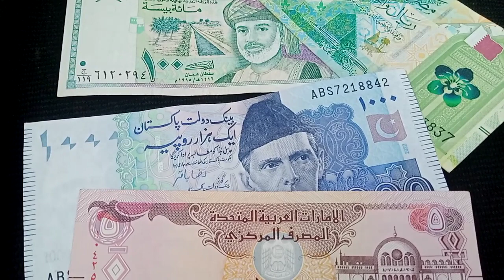bahrain currency pakistani rupees / bahrain ki currency ka rate / iraqi dinar